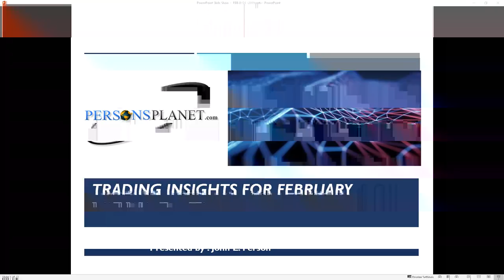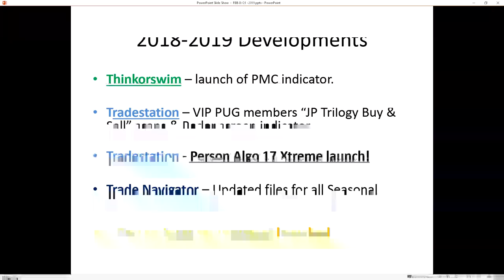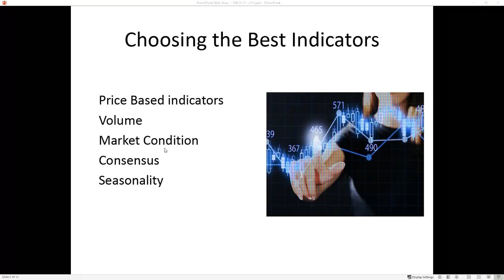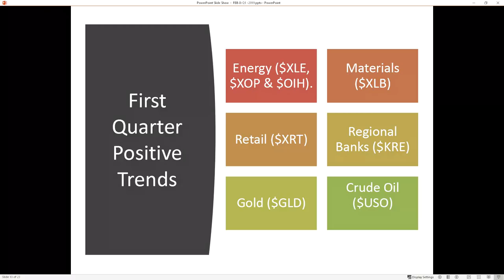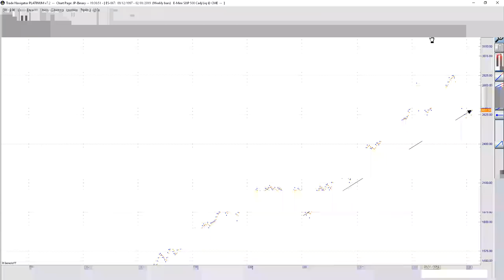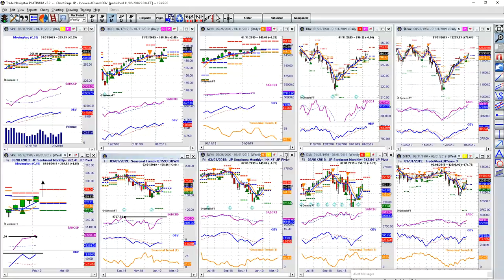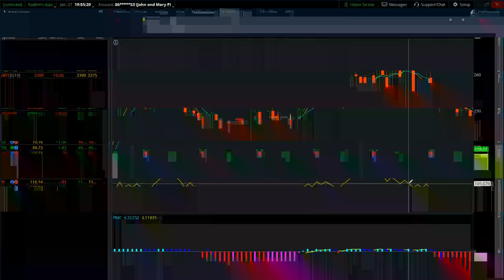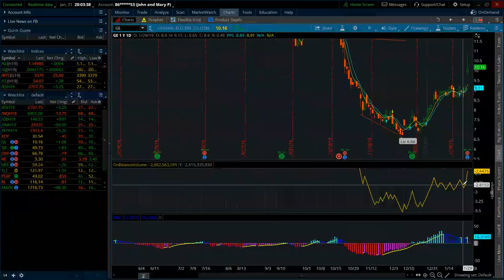John Person - Course on Option Trading 2-1-2019